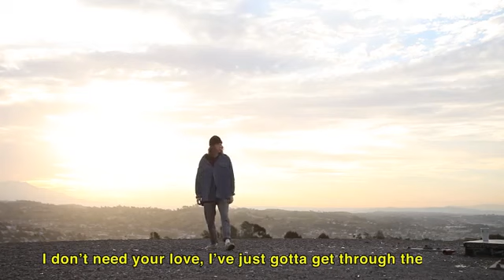Mk gee Priorities Official Music Video